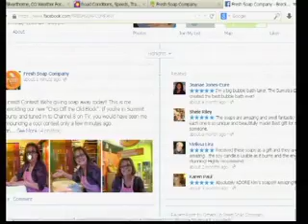Fresh Soap Company 2 28 14